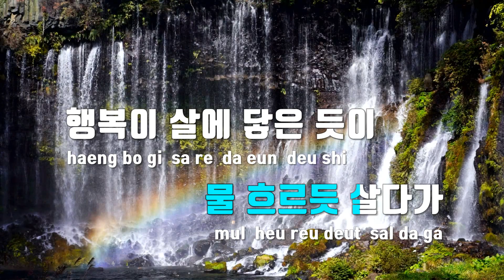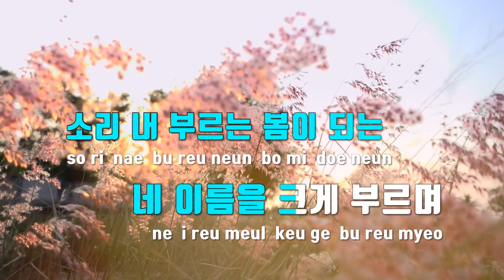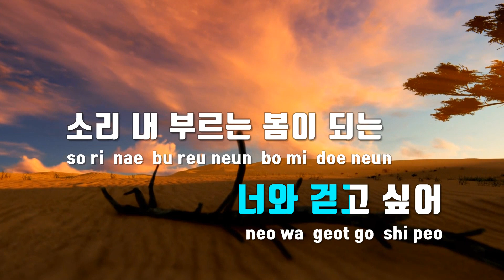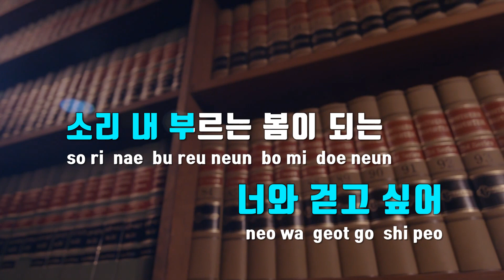[TJ노래방] 걷고싶다 - 김종국 / TJ Karaoke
걷고싶다  --  김종국